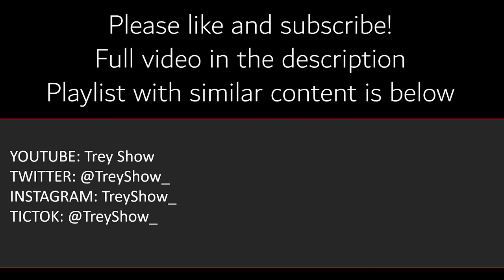Tiger Woods HBO Max Documentary 1 of 2- How to Make Your Child Hate You But Make Them a Super Star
Welcome to Trey Show! Tony, Chris, and I discuss Part 1 of the Tiger Woods documentary.  Earl put the weight of the world on a child and you could say he fulfilled his prophecy... but at what expense.  There are going to be a lot of unhappy people after they see this documentary.  We are looking forward to Part 2.  Tiger is part legend and part tragedy.

Clip from News Room - Episode 4

Please see the full video for additional topics:
Coming Soon. Individual videos are available for the topics below.

-Tiger Woods Documentary: How to make your child hate you
-Deadpool 3 Announcement: F*ck Yeah b*tch!
-Warzone SBMM: Bugs, unbalanced weapons, and SBMM. For free.
-WW1984 Oscar Push - They forgot to watch the movie
-Ubisoft Open World Star Wars Game.  EA's Exclusivity Deal Comes to an End.  Thankfully.
-Liam Neeson Returning to Star Wars: Rematch with Darth Maul
-NFL Playoff Divisional Round Preview and Picks

News Room is your source for video game news, movie news, tv news, and other entertainment news and content.